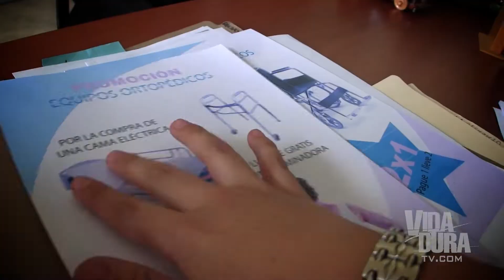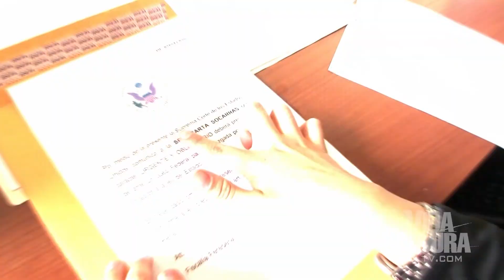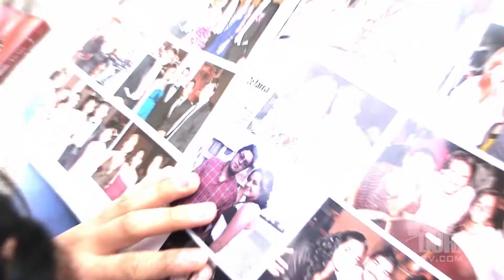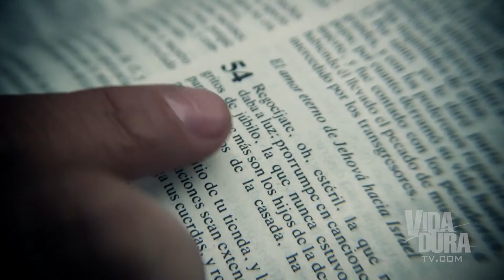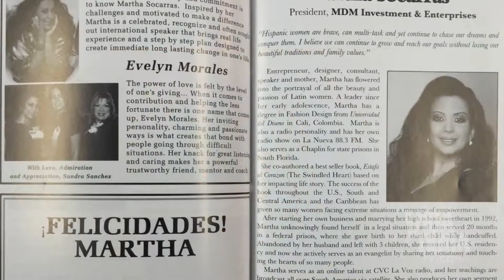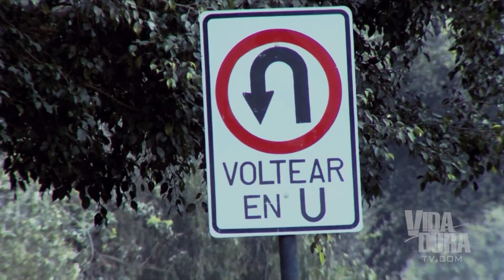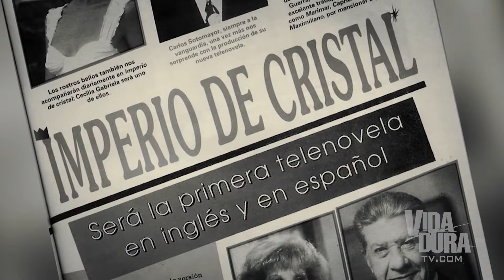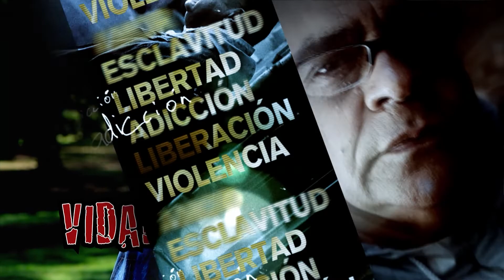GERMÁN GUTIÉRREZ: “Ese PECADO del ADULTERIO, NO me dejaba en PAZ” | VIDA DURA TV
El reconocido actor mexicano Germán Gutiérrez relata cómo sus malas decisiones casi acaban con su vida y su matrimonio.

Cuando su fama comenzó a incrementar, le ofrecieron una oportunidad de trabajo que le dio un giro a su vida.

¿Te sientes como Germán, en una constante búsqueda de la salida al adulterio? ¿O quizás tú eres la víctima de un adulterio? Tenemos a un grupo de representantes que desean escucharte y orar por ti.

¡Esperamos tu mensaje!